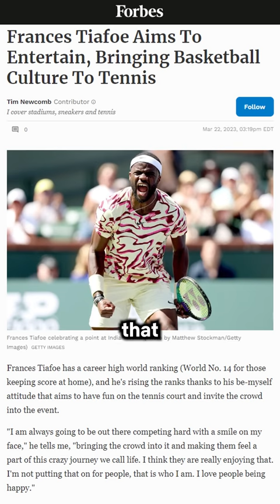Tiafoe is right: let's make tennis more entertaining!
We love classical tennis but we also need more entertaining tennis if we want to be attractive to the younger generation
: why I support Tiafoe's statement.

THE COACH
Patrick